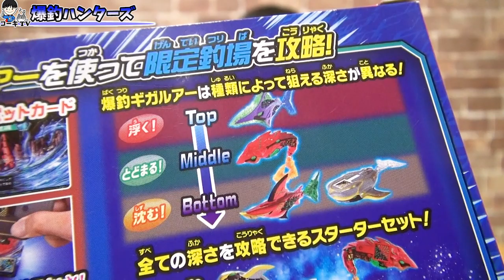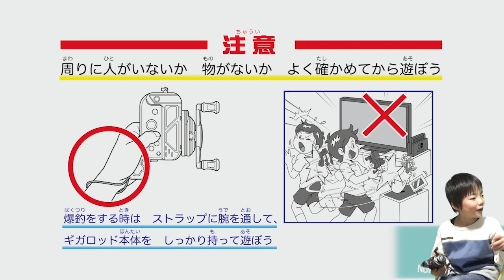【爆釣ハンターズ Part1】爆釣ギガロッドで初めての釣りにチャレンジ✨ ニンテンドースイッチ Bakutsuri Hunters コーキtv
いつもコーキtvをご家族でご視聴下さり有難う御座います🙏今後も親子で一緒に楽しめる動画をお届けできるよう頑張ります！ 釣りスピリッツが大好きなこうちゃんが今度は爆釣バーハンターで爆釣団の隊長に👍✨任天堂スイッチで登場！ 爆釣ギガロッドをジョイコンにセットして、爆釣ハンターズをプレイ🎮 Part2からはコーキgamesでアップしますのでお楽しみに😄✨